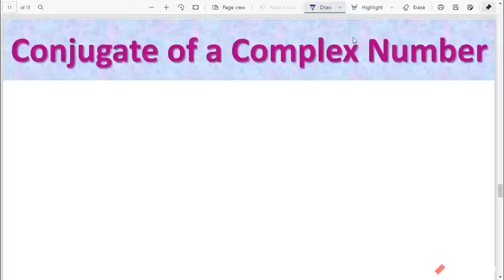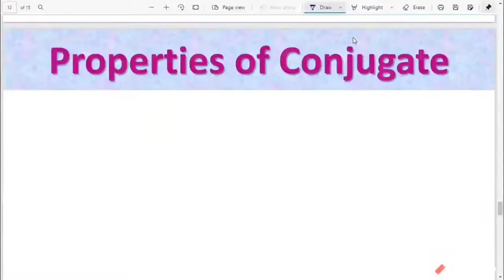Conjugate of Complex Numbers || NCERT Class 11 || Amandeep Kaur Sidhu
This video lecture of Conjugate of Complex Numbers.

For online tuitions, projects and assignments

Amandeep Kaur Sidhu